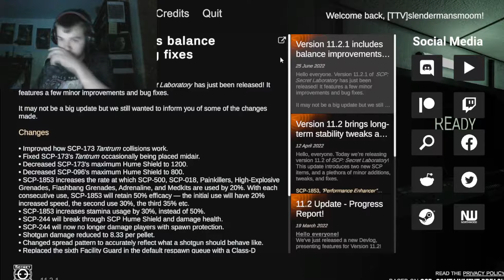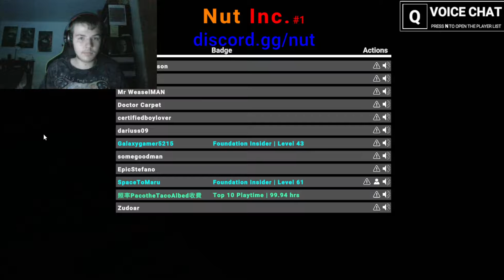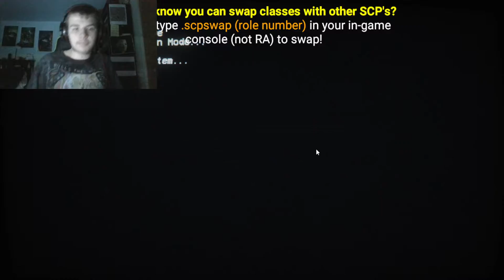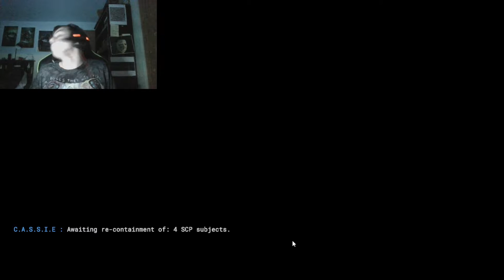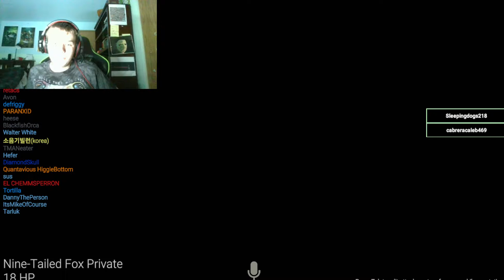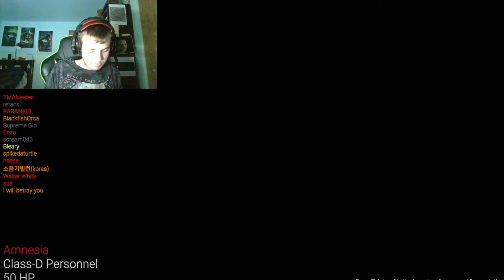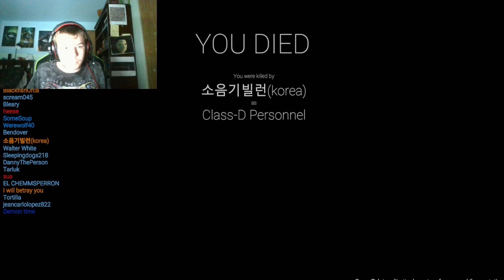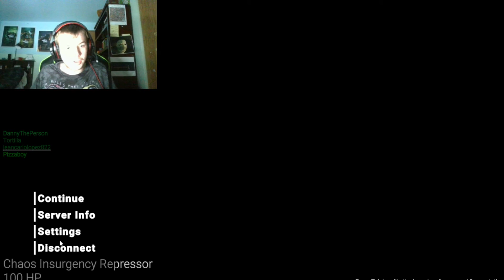SCP Secret Lab Stream